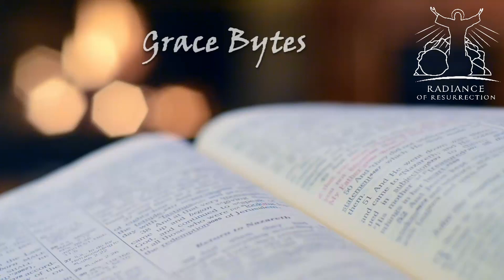"Authority In Christ"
Grace Bytes